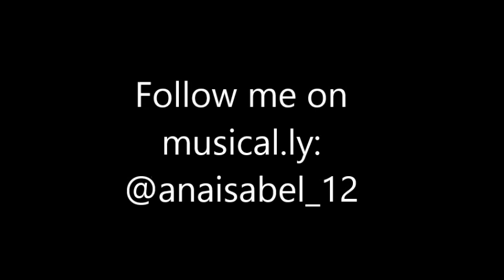Rydel musical.lys Part2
Hey guys, so those are the rydel musical.lys part2.

Rydel musical.ly: rydellynch
My musical.ly: anaisabel_12